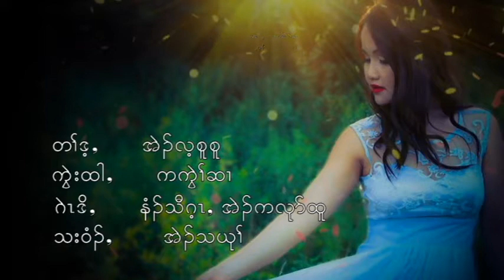Ter So tha